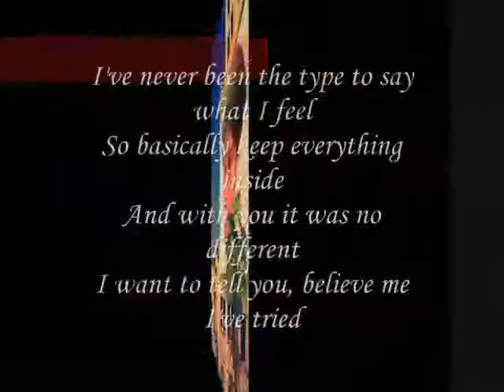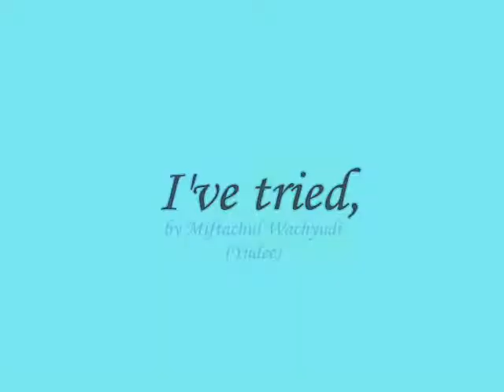I've tried,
do.
do so
Money is an excellent servant, but the host
very bad.